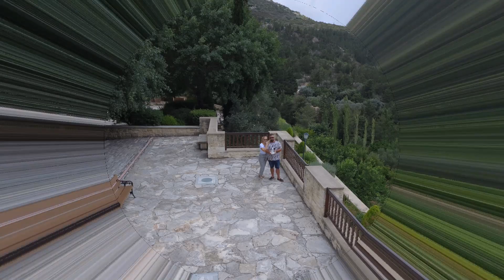Agios Neophytos Monastery,19.06.2018